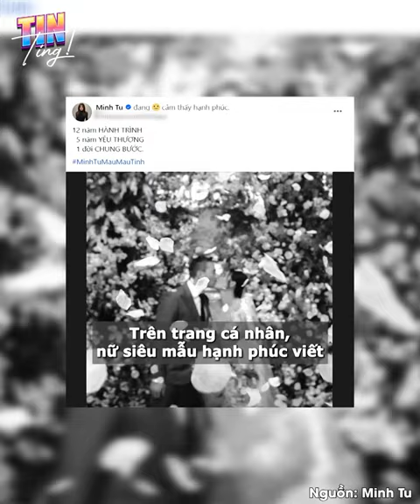7749 "kiếp nạn" của sao Việt tại đám cưới Minh Tú